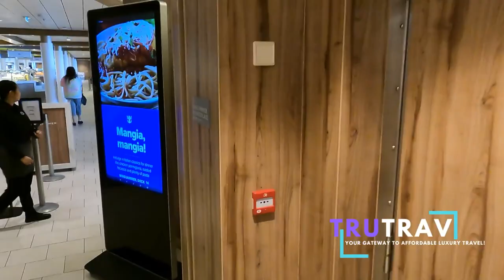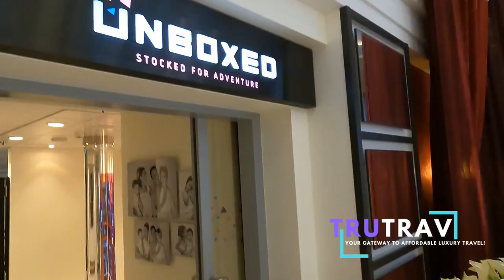Royal Caribbean Odyssey of the Seas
🌍 Book Your Next Cruise Vacation with TRUTRAV! 🌍

Ready to experience the luxurious lifestyle of a cruise passenger? for more travel inspiration, tips, and guides to make your Cruise Vacation unforgettable.

📞 Need assistance or have questions about your Next Cruise adventure? Contact our dedicated travel experts toll-free at 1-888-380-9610. We're here to help you plan your dream vacation.

Embark on your next adventure with TRUTRAV – Your Passport to the World! ✈️🌏